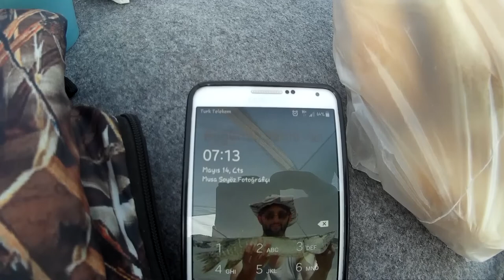Şamandıralı turna avı | pike fishing with float | ловля журавлем с поплавком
Kameradan kaynaklı cızırtı için şimdiden özür dilerim. Yeni kamera için çalışmalara başlandı.

Video da tanıttığım yeni sistemi de şiddetle tavsiye ederim. çok başarılı sonuç veriyor. Keyifli seyirler dilerim.

Saygılarımla selamlıyorum. Rastgele. .

I apologize in advance for the hissing from the camera. Work has begun on the new camera.

I highly recommend the new system that I introduced in the video. gives very good results. I wish you a pleasant viewing.

I respectfully greet you. Random. .

Заранее извиняюсь за шипение с камеры. Началась работа над новой камерой.

Надеемся, вы поддержите нас подпиской 😊😊

Я настоятельно рекомендую новую систему, которую я представил в видео. дает очень хорошие результаты.

Я почтительно приветствую вас. Случайный. .

Çocuklarla yaptığımız kamp ve şamandıralı turna avı ile ölü yemi canlı gibi gösteren yeni sistemimi de denediğim. Güzel sonuçlar da aldığım. Her ne kadar iki (2) balığı kaçırmış olsam da.. Eğlenceli bir günlük avımızın fragmanı ile karşınızdayız. Keyifli seyirler dilerim.

Я также опробовал свою новую систему, которая заставляет мертвую наживку выглядеть живой, в кемпинге и охоте на плавучего крана, которую мы делали с детьми. Я также получил хорошие результаты. Хотя я пропустил две (2) рыбы. Мы здесь с трейлером нашей веселой ежедневной охоты.

I also tried my new system that makes dead bait look alive with the camping and float crane hunting we did with the children. I also got good results. Although I missed two (2) fish.. We are here with the trailer of our fun daily hunt. I wish you a pleasant viewing.

Şamandıra Takım Bilgisi:

Kamış :    Dam Mad Defender II
Makina:   Bauer Cefiro 60
Misina :   K Karp Mimetic 0,40mm
Şamandıra : Aliexpress den Hassas ışıklı şamandıra

Float Team Information:

Reed : Dam Mad Defender II
Machine: Bauer Cefiro 60
Line : K Karp Mimetic 0.40mm
Float : Precision light float from Aliexpress

translation: google translate

Информация о плавающей команде:

Рид: Дамба Безумный Защитник II
Машина: Бауэр Цефиро 60
Линия: K Karp Mimetic 0,40 мм
Поплавок: прецизионный легкий поплавок от Aliexpress

перевод: гугл переводчик

fishing
fish
fishing videos
fishing in the dark nitty gritty dirt band
fish tank
fish curry
fishtail braid
fish fry
fish recipes
fish fry recipe
fish cutting
fish videos for children
fish cartoon
fish and chips
fish catching
fish aquarium
fish aquarium videos
fish and a rice cake
fish and chips recipe
fish attack
fish and grits
fish are friends not food
fish aquarium for children
fish braid tutorial for beginners
fish bone stitch
fish cartoons for children
fish curry indian recipe
fish curry kerala style
fish cooking
fish curry in telugu
fish cake
fish dishes
fish documentary
fish dance
fish drawing
fish dishes recipes
fish don't fry in the kitchen
fish dying
fish drinking beer
fish dissection
fish documentary national geographic
fish eggs
fish eating fish
fish eye lense
fish eating dead skin on feet
fish eats duck
fish eggs hatching
fisheye
fish egg recipe
fisheye lens
fish eaten alive
fish farming
fish feed and grow
fish for cats to watch
fish fingers
fish fight
fish girl

fish kabab recipe
fish kabab
fish kulambu
fish ka salan
fish kari recipe hindi
fish kids song
fish killer
fish leong
fish live
fish laying eggs
fish love
fish life
fish ladder
fish leong yong qi
fish lips
fish leong qing ge
fish lips kiss heel tutorial
fish market
fish movie
fish mating
fish masala
fish masala recipe
fish movies full movie english
fish molee kerala style
fish market in japan
fish man
fish music
fish n grits
fish n chips
fish nemo
fish nursery rhymes for children
fish n chips recipe
fish names
fish nuggets
fish n grits travis
fish nursery rhyme
fish netting
fish oil
fish origami
fish oil and vitamin e for buttocks before and after
fish oil for hair growth before and after
fish on primus
fish oil guru mann